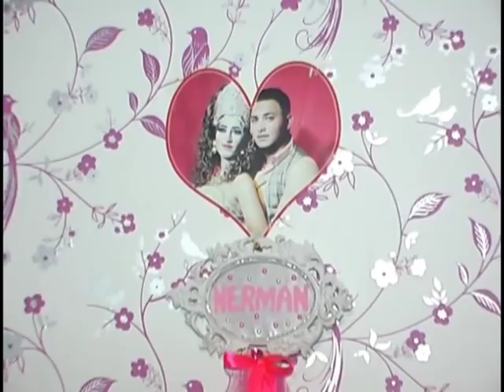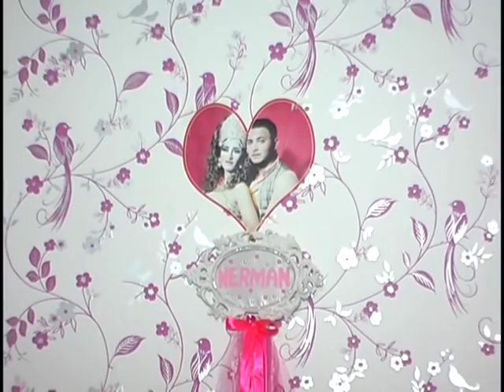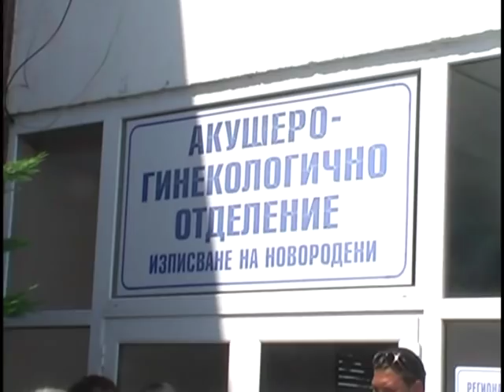NERMAN BEBEK GEZESI 1